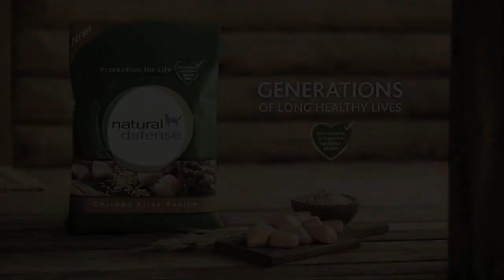Justin T. Bowler Natural Defense Dog Food spot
Justin T. Bowler provides the voice over in this dog food spot.